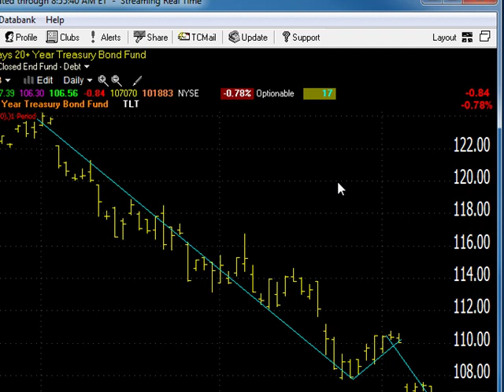07/11/13 Dave Landry's Market In A Minute